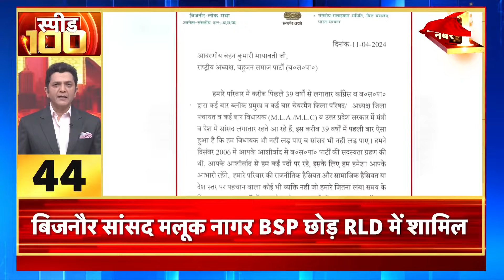Breaking News : NC ने दो सीटों पर उम्मीदवारों के नाम का ऐलान किया | Jammu Kashmir | Hindi News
Breaking News: Big news is coming from Jammu and Kashmir. Where the National Conference announced the names of candidates on two seats. Omar Abdullah will contest from Baramulla seat and Syed Aga Ruhullah Chuan will contest from Srinagar.

Breaking News : जम्मू कश्मीर से बड़ी खबर आ रही है. जहां नैशनल कॉन्फेंस ने दो सीटों पर उम्मीदवारों के नाम का ऐलान किया. उमर अबदुल्लाह बारामूला सीट से और श्रीनगर से सैयद आगा रूहुल्लाह चुान लड़ेंगे।